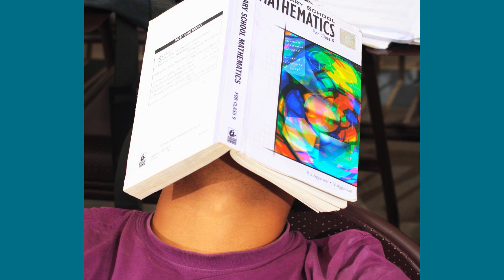Why MathsGenii | Online maths learning program | Find best teachers in maths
6 Reasons to join MathsGenii. An Online Maths Learning Program for Age 7 – 15 years where the logical and conceptual abilities of the students are groomed. Mathsgenii works on the students’ intelligence to make them Genius in Maths as per its name’s reflection. Our dedication towards making our students fundamentally strong is genuine and firm. Our program is designed with lots of research. Here, a child of every age is led through different questions based on the ability and skills. A-I based learning is the key behind our program’s design, which improves the child’s skills with practice. The basic focus of Mathsgenii is to cater to the students of Class V to Class X for the final examination. We assist them in preparing for ICSE and CBSE boards following the latest CBSE Maths Syllabus. Thus, we fully assure that the students achieve their academic goals. Also, we try that they face the least possible distraction in their online classes. Besides, our focus is to furnish their problem-solving skills to do well in the final Maths CBSE examination.

Mathsgenii online courses include; Mathematics Class IV, Mathematics Class V, Mathematics Class VI, Mathematics Class VII, Mathematics Class VIII, Mathematics Class IX, Mathematics Class X, and Mathematics Class XI.
The course outline for each class is different as per their concerned syllabus. However, some of the essential mathematical focusing topics include: